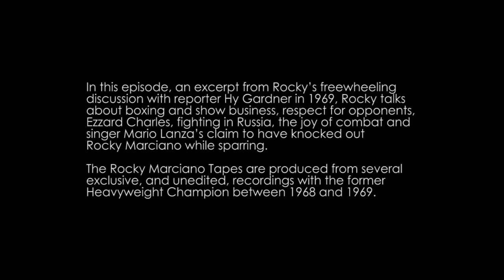The Rocky Marciano Tapes #5 - Hy Gardner Interview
This episode features an excerpt from Rocky’s freewheeling discussion with reporter Hy Gardner in 1969, Rocky talks about boxing and show business, respect of opponents, Ezzard Charles, fighting in Russia, the joy of combat, and singer Mario Lanza’s claim to have knocked out Marciano while sparring.

The Rocky Marciano Tapes are taken from several interviews with the former Heavyweight Champion, recorded in 1968 and in 1969. These unedited recordings have not been heard for decades. In this segment, Rocky talks about his dedication to training and conditioning for a fight.